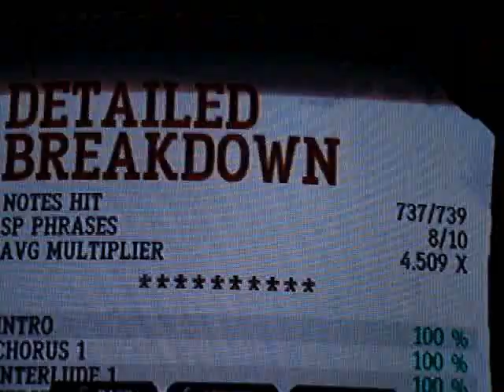GH3 Miss Murder Expert 5 Stars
I only missed two notes. Those were both careless mistakes. I probably could get 100 sooner or later, but the frustration of missing a note would kill me.